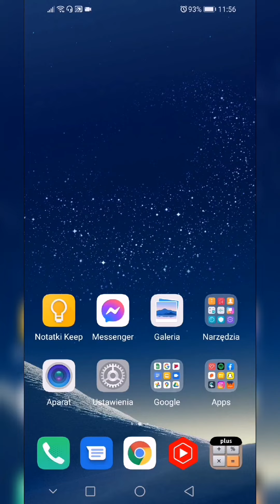Jak sprawdzić kto wyświetla Twój profil na Tik Tok?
Zastanawiasz się jak sprawdzić kto wyświetla Twój profil na tik tok? W tym filmie zobaczysz Triki na telefon dzięki którym dowiesz kto oglądał Twój profil na Tik Tok. Jeżeli chcesz zobaczyć więcej trików na telefon to wejdź na kanał Network Poradniki a to wszystko nagrywam na telefonie z systemem Android link poniżej ⤵️

❓Masz pytanie? Zadaj je w komentarzu poniżej, postaram się pomóc!

Przydatne linki: ⤵️

Wiesz już jak zobaczyć kto oglądał profil na Tik Tok? Jeżeli pomogłem zostaw lajka, komentarz i suba z dzwoneczkiem. Nie zapomnij także udostępnić filmu na Facebooku i innych social mediach.